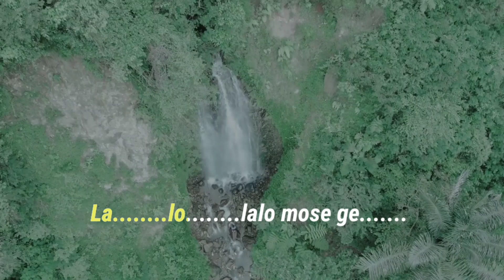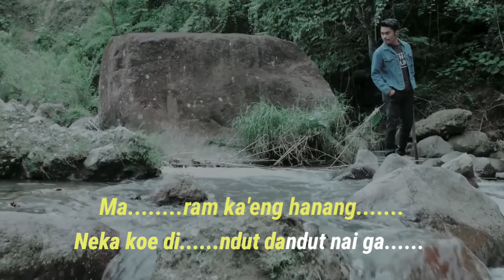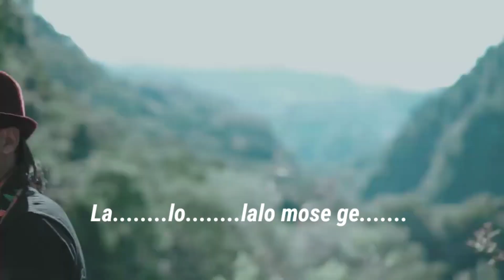Lalo Mose Ge Karaoke